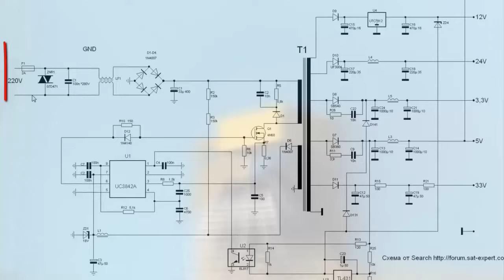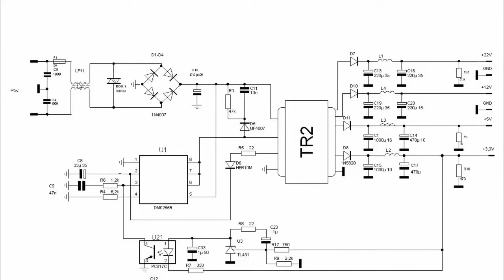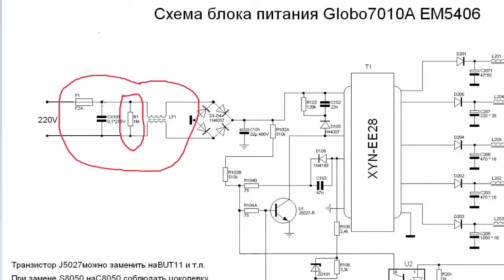2 самые важные Радиодетали которые спасают нашу Электронику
☑️ Две самые важные Радиодетали которые спасают нашу Электронику.
Все электронные устройства которое питаются от сети боятся бросков напряжения. Ну оказывается Существует очень дешёвая а также надёжная и эффективная защита. Состоящая всего лишь из двух деталей
Ниже представлены рекомендуемые  видео :
1. 🔶 Зачем замыкать Вход и Выход Усилителя или Операционный Усилитель в режиме БУФЕРА с сайта UTSOURCE

Ссылка где я покупал со скидкой, а также с бесплатной доставкой этот блок питания

☀️ Если есть желание оказать помощь моему каналу Serg St ☀️
Мой счет в Приват Банке
Интернет карта  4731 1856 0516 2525
Карта для выплат 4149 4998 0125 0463
На Степанова Сергея

Китайский маркетплейс AliExpress с 15 июня возобновляет доставку товаров в Украину. Посылки можно будет получить
через "Укрпочту" или "Новую почту". Об этом сообщили сами почтовые операторы. В "Укрпочте" уточнили, что доставка
будет осуществляться транзитом через "одну из стран ЕС".